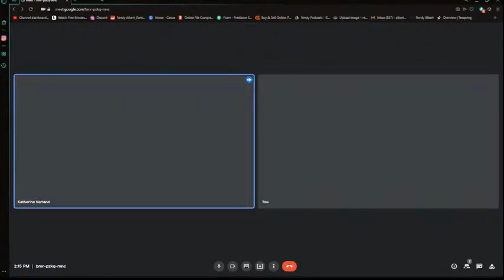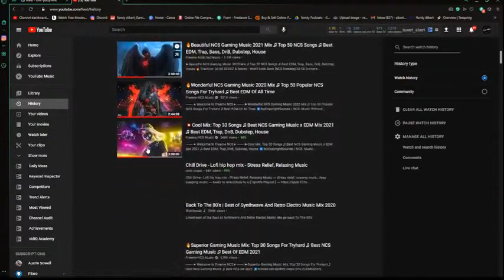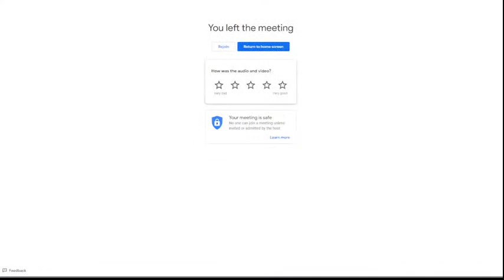Interview with Nerdy Albert | Katherine Norland